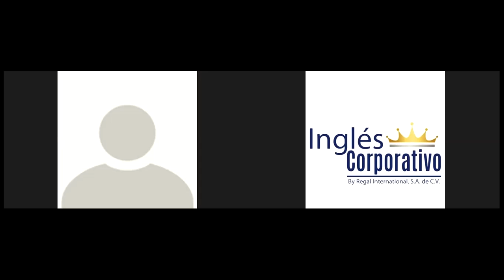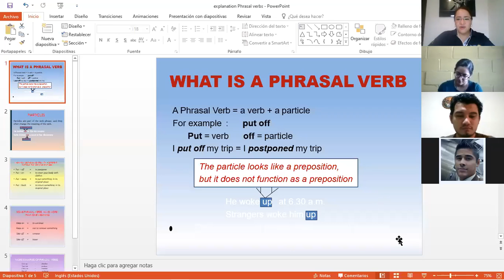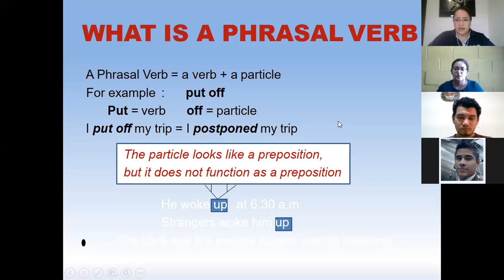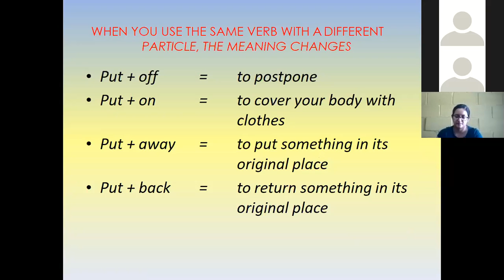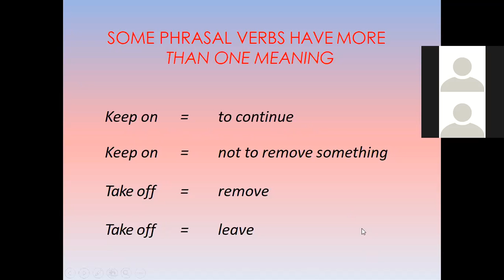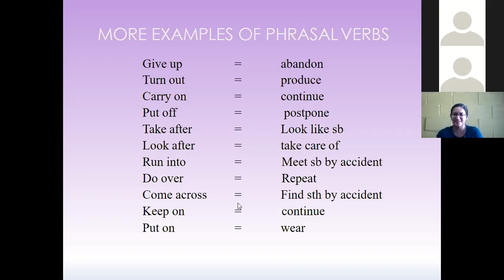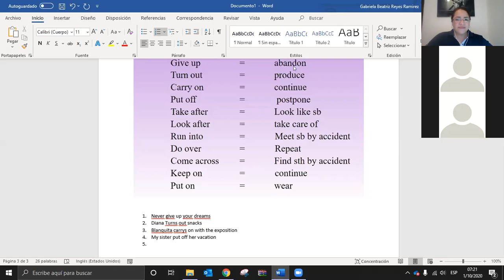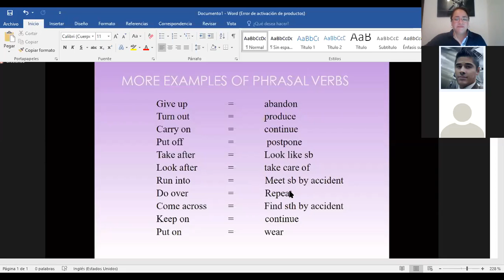Ingles Corporativo-Section 1 class 1 phrasal verbs Intro